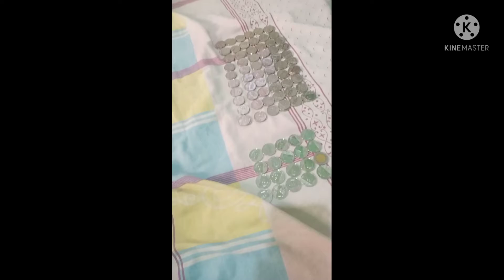🎆SariSari Store🎆Ipon Challenge,unboxing order Lazada, Hauling of grocery Item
Ipon Challenge,unboxing Lazada and Hauling of grocery.